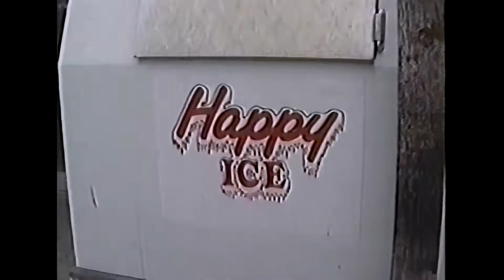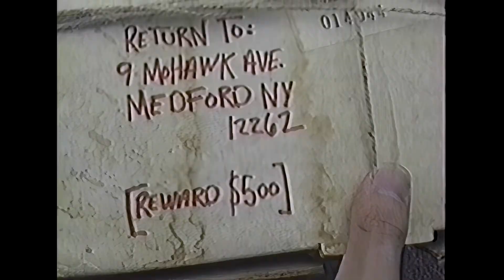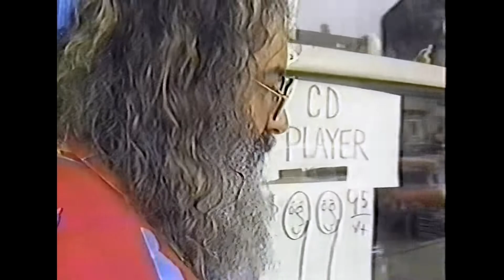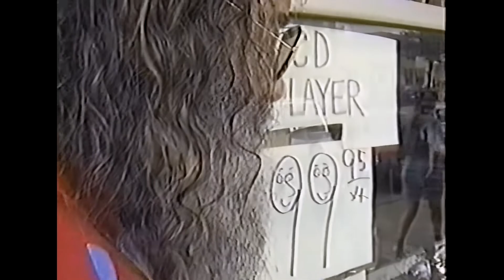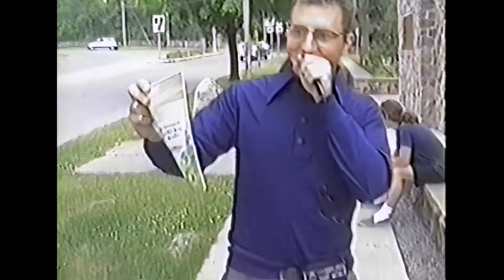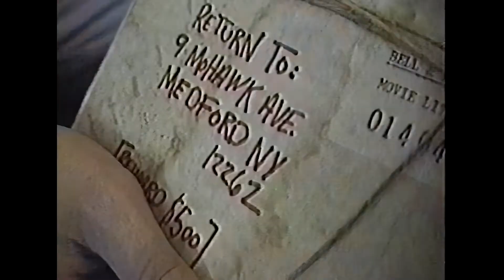Return it to Medford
A gas station attempts to return a package to its owner in a town that doesn't seem to exist. Shot in Geneseo NY in the summer of 1992.